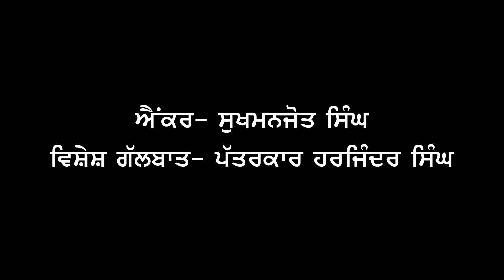ਪੰਜਾਬ ਦੇ ਮੁੱਦਿਆਂ 'ਤੇ ਗੱਲ | DJMC TALKS| Discussion on the issues of Punjab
ਐਂਕਰ- ਸੁਖਮਨਜੋਤ ਸਿੰਘ ਚੀਮਾਂ
ਖਾਸ ਮੁਲਾਕਾਤ - ਪੱਤਰਕਾਰ ਹਰਜਿੰਦਰ ਸਿੰਘ ਢਿੱਲੋਂ

Video Recorded and Edited by- Prof. Bhagwant Singh

The First Private Grant-in-Aid College to achieve the Status of Autonomous College in Punjab. The Mission of Mata Gujri College is to provide to the rural youth educational opportunities that emphasize skills & knowledge that will allow the student to adjust through a lifetime of social and technological change. We recognize that education is vital in developing skills needed for a productive society and essential in promoting the individual’s sense of worth, value and high ethical standards. The college is committed to offer quality education to its students and to assist them in discovering their leadership qualities and to fulfil their educational goals.